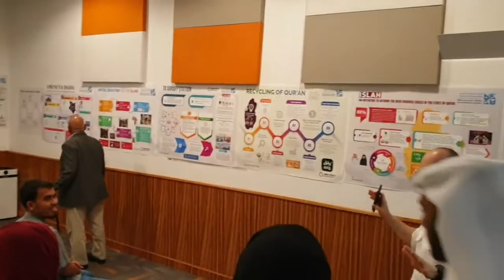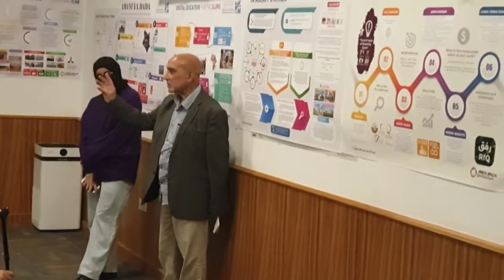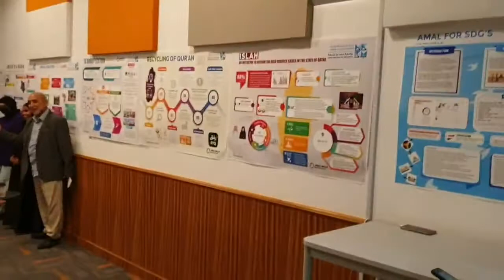With Students from Hamad Bin Khalifa University, Doha, Qatar.